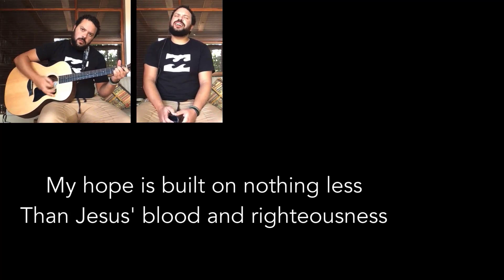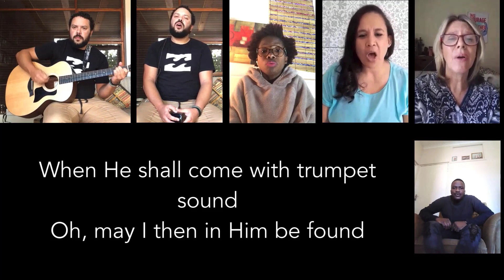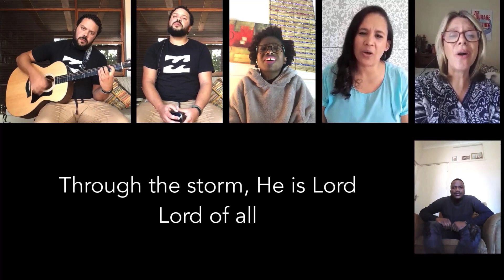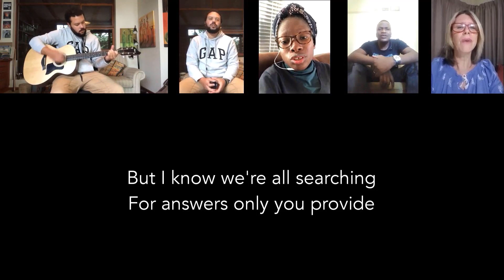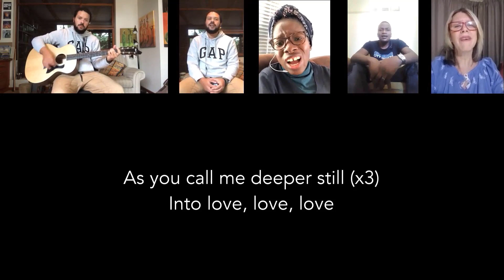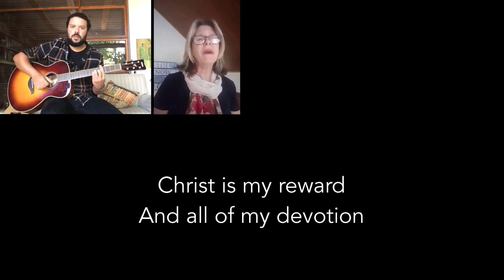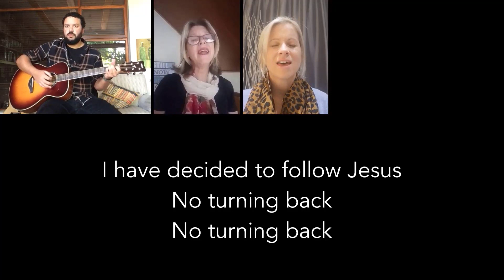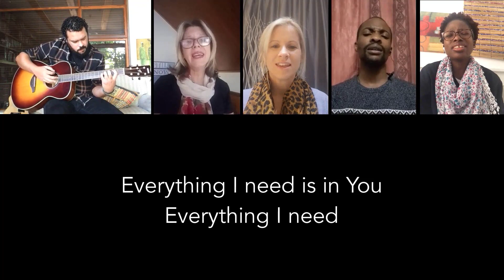Sunday, 06 September: "None greater of women born"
GAP Church is a family church located in Port Elizabeth, South Africa.